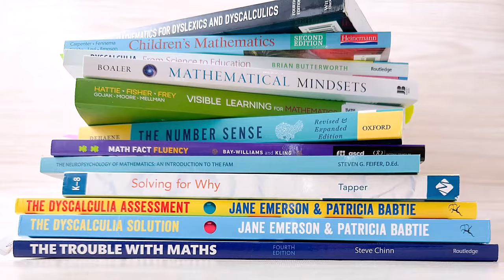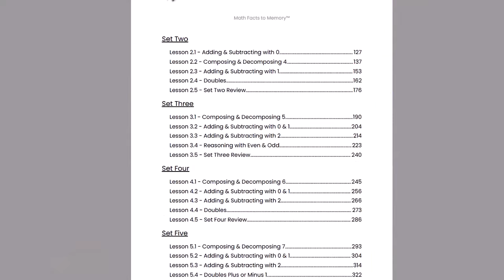Understanding Math Fact Fluency (Ep 23)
What are some common problems that students face when trying to learn math facts? What are useful strategies for parents and teachers to help aid in math fact mastery? Tune in to this enlightening conversation between Made for Math's CEO, Adrianne Meldrum, and Assistant Professor, Corey Peltier, as they discuss math fact fluency and The Science of Math.

See more interviews referenced in this episode